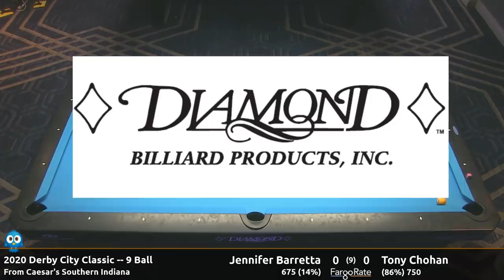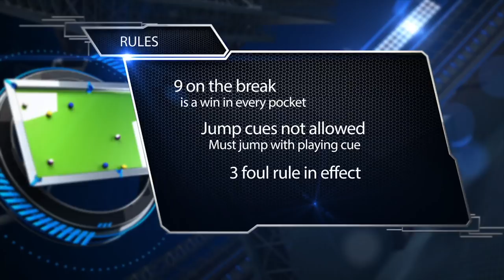Jennifer Barretta vs Tony Chohan - 9 Ball - 2020 Derby City Classic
Coverage of the 9 Ball event at the 2020 Derby City Classic, from Caesar's Southern Indiana.